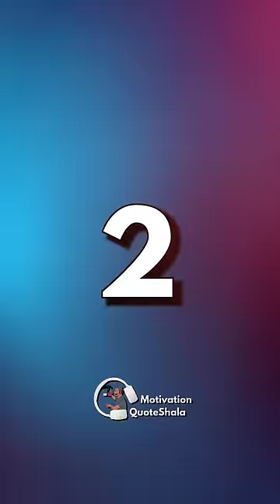3 Students! जिन्हे Exam से डर Nahi Lagta 🔥 Exam Motivation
3 Students! जिन्हे Exam से डर Nahi Lagta 🔥 Exam Motivation | Study Tips | Exam Tips | Motivation Quoteshala | QuoteWale Bhaiya | KahaaniWale Bhaiya | Best Study Strategy

✅ Topics Covered
Exam Fear, Exam Motivation, Study Tips, Exam Tips

🔥 Meet the 3 students who fearlessly conquer exams! 🚀 In this motivational video, discover the secrets and mindset of those who tackle exams with confidence. 💡 From effective study habits to a positive mindset, these students embody the fearlessness needed for exam success. Watch now and draw inspiration from their stories to transform your approach to exams. 🌟 Don't let fear hold you back—embrace the motivation to ace your exams with courage! ExamMotivation StudyTips FearlessStudents SuccessMindset 📚💯

Jab School ke assembly hall se zor zor se awaz ayi!
“Exam ke din itni zor se drums kon baja raha hai”
Principal ne bola aur jab wo hall poche!
Wo hairan reh gaye kyon wo drums ki awaz nahi!
Balki student ki heart beats thi
jo unke chest pe rakhe mics se aa rahi thi!
“Exam Se Bhaut Daar lag Raha Hai Sir”
“Baccho Sirf 3 Ese Students hai!
Jinko Exams ke dino me bilkul daar nahi lagta!
Dhyan se sun na!
Number 3 pe wo insaan
jo teacher aur apne parents sab ka fav hai
Kyoki wo sabkuch phele se padh kar baitha hai!
Sahi pehchana! Topper!
Number 2 pe isska bilkul opposite!
Jisne kuch nahi padha
aur uuse pata hai ki fail he hai hon!
Toh backbencher ko dar kaisa?
And Sabse Khatarnak Number 3
Wo Ultra Rich Papa Ki Pari ya Para
Jisko marks se koi farak nahi padta!
In teeno ke alawa exam se dar lagna toh Normal hai